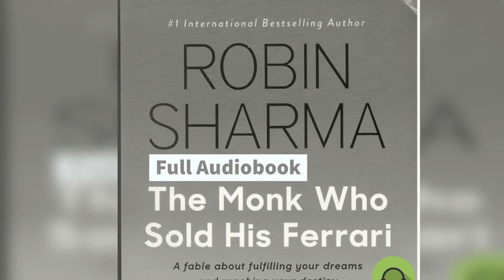The Monk Who Sold His Ferrari by Robin Sharma | Complete Audiobook Part One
The Monk Who Sold His Ferrari is a self-help book by Robin Sharma. The book is a business fable derived from Sharma's personal experiences after leaving his career as a litigation lawyer at the age of 25. This is a part 1 of full audiobook.